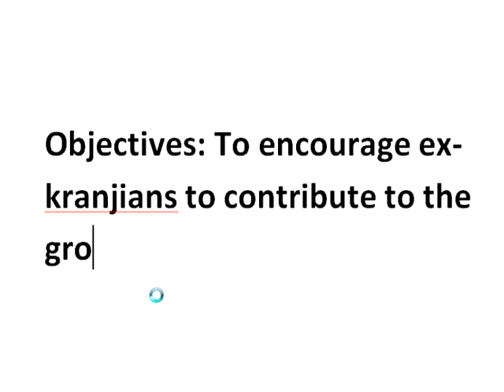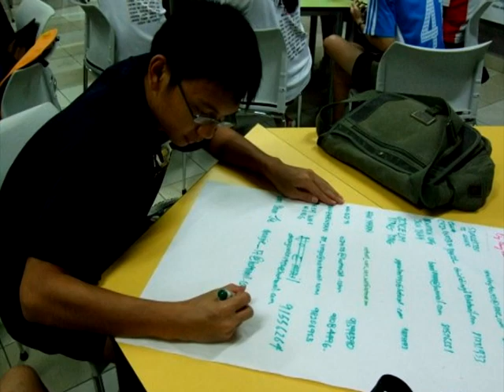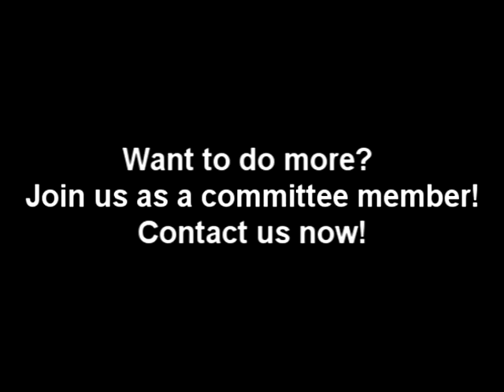Kranji Young Alumni - An Introduction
The Kranji Young Alumni consists of graduates from Kranji Secondary School, Singapore. All ex-kranjians can apply to join this club. This video was made to show our juniors about what we do, and to invite them to join the Alumni Club.